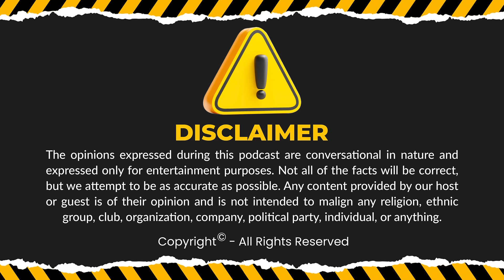Hafiz Ahmed Podcast Featuring Dr Shaista Lodhi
Join host Hafiz Ahmed in an engaging conversation with the dynamic Dr. Shaista Lodhi on the Hafiz Ahmed Podcast. Formerly known for her vibrant presence as a morning show host, Dr. Shaista Lodhi has embarked on a new chapter in her career by venturing into the world of aesthetic medicine with her own clinic.

In this enlightening episode, Dr. Shaista Lodhi shares her inspiring journey, from her roots in media to her passion for aesthetics and wellness. Delve into the reasons behind her transition and uncover the challenges and triumphs she encountered along the way.

Discover how Dr. Shaista Lodhi is blending her expertise in communication and entertainment with her dedication to beauty and self-care in her thriving aesthetic clinic. Gain valuable insights into the intersection of media, medicine, and entrepreneurship as she discusses the vision behind her clinic and the holistic approach she brings to aesthetic treatments.

Whether you're a fan of Dr. Shaista Lodhi's work in the media industry or intrigued by the world of aesthetic medicine, this episode offers a compelling narrative that resonates with anyone striving to pursue their passions and make a meaningful impact in their field.
Tune in to the Hafiz Ahmed Podcast and be inspired by Dr. Shaista Lodhi's journey of transformation and empowerment as she continues to redefine success and beauty on her own terms.

Important Points in Podcast:

0:00 - Highlights
3:06 - Guest Introduction
3:41 - Childhood & Study
5:52 - Showbiz Entry
6:42 - Marriage
8:20 - Kids & Education
9:40 - Morning Show Hosting
10:39 - First Salary
11:22 - Personal Favorite Show
13:59 - Morning Show Trends
18:31 - Fight with Makeup Artist
19:52 - Interview of Indian Actors
21:40 - Incident with Shahid Kapoor
24:24 - Sana Javed & Shoaib Malik
28:58 - Multi Marriages
30:56 - Shaista Lodhi's Podcast
32:57 - Podcast with Tuba Anwar
36:32 - Fahad Mustafa Show
38:07 - Start Again Study
40:03 - Cost of Hair Transplant
40:47 - Shaista Lodhi Clinic
41:23 - Importance of Sun Block
43:05 - Weight Loss Treatment
45:09 - Laser Treatment
46:22 - Whitening Injections
48:28 - Treatment with Whitening Injections
49:00 - Reasons of Dark Circles
50:44 - Side Effects of Makeup
53:14 - Skin Problems During Pregnancy
54:29 - Treatment of Stretch Marks
59:53 - Success Credit
1:01:48 - Umrah Experience
1:02:41 - Experience of Ghar e Hira
1:06:20 - Vote and Election
1:08:05 - Message for Public